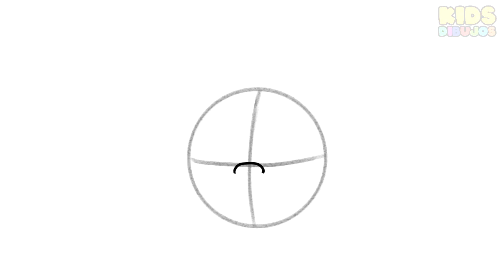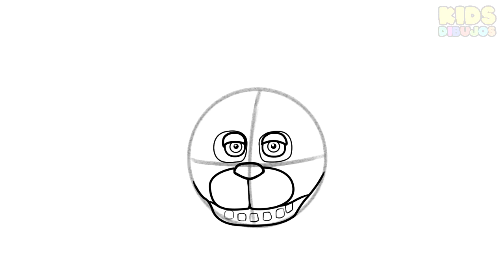Comment Dessiner BONNIE etape per etape FNAF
Aprende a dessiner bonnie étape per étape facile fnaf Five nights at freddy's

እንዴት እንደሚሳል
كيف ترسم
Ինչպես նկարել
necə çəkmək
nola marraztu
কিভাবে আকে
як маляваць
kako crtati
как да рисувам
ಹೇಗೆ ಸೆಳೆಯುವುದು
com dibuixar
сурет салу
sa unsa nga paagi aron sa pagkalos
mmene kudzatunga
如何画
如何畫
nzira yekukwevera
කොහොමද අඳින්නේ
그리는 방법
kako nacrtati
çawa bikujin
hvordan man tegner
ako kresliť
kako narisati
Kiel desegni
kuidas joonistada
Paano Gumuhit
kuinka piirtää
como deseñar
sut i dynnu
როგორ დავხატოთ
איך לצייר
hogyan rajzolj
esi ise
ווי צו ציען
cara menggambar
描く方法
cara nggambar
របៀបគូរ
ວິທີການແຕ້ມ
duci
kā zīmēt
kaip piešti
wéi zeechnen
како да црташ
എങ്ങനെ വരയ്ക്കണം
kif tfassal
me pehea ki te utu
कसे काढावे
хэрхэн зурах
څنګه رسم
چطوری طراحی کنیم
jak narysować
ਕਿਵੇਂ ਖਿੱਚਣਾ ਹੈ
кантип тартат
cum să atragă
как нарисовать
le auala e faalatalata
Како цртати
ho hohela joang
ڪئين ٺاهيو
வரைவது எப்படி
jak kreslit
ఎలా గీయాలి
nasıl çizilir
як намалювати
indlela yokudweba
indlela ukudweba